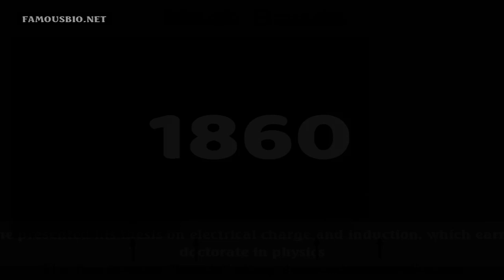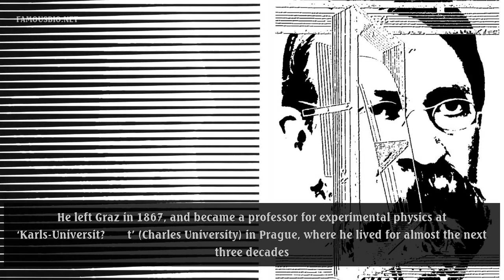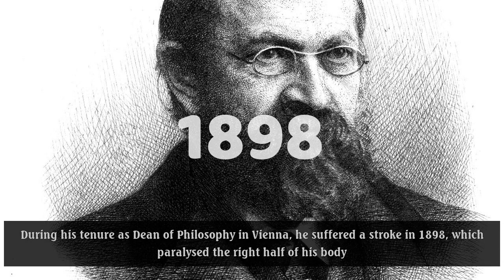Ernst Mach's Life, birthday and Childhood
Ernst Mach's biography; life, works, family and other about Ernst Mach
Ernst Mach was a famous Austrian physicist who discovered the Mach number used to represent the ratio of velocity of sound. Read on to know more about his childhood, profile, career, and timeline.
Frequently asked question about Ernst Mach: What is Ernst Mach's birthday? Where was Ernst Mach born?